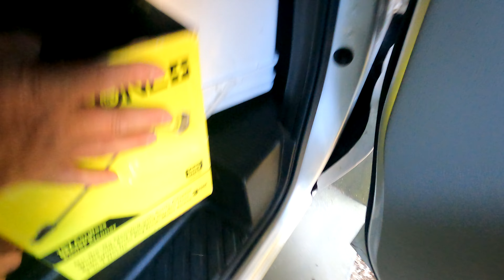爸爸,你繼續努力,明天要出發了